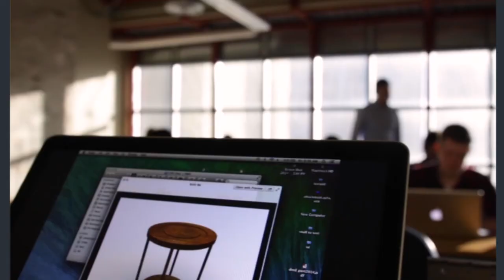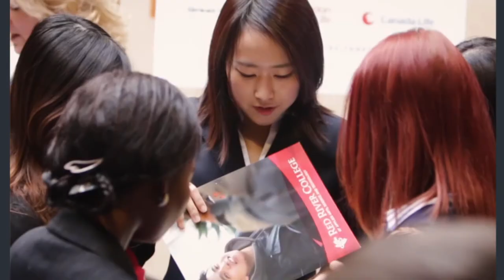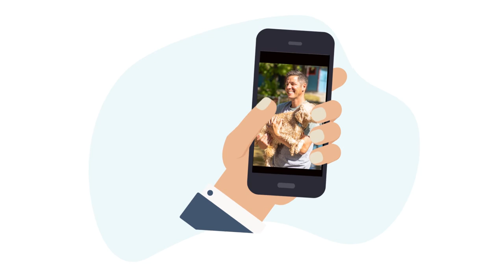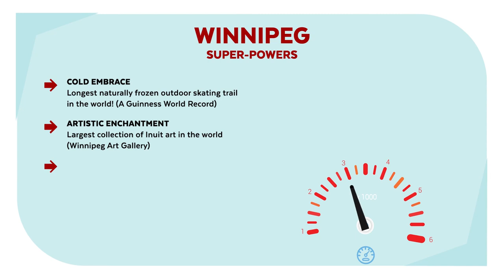CreativeMornings™ Video Application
Dr. Christine Watson – with support from her Steering Committee of local superheroes – answers the questions: Where is Winnipeg and why do we rock? And what makes it a super location for CreativeMornings™?